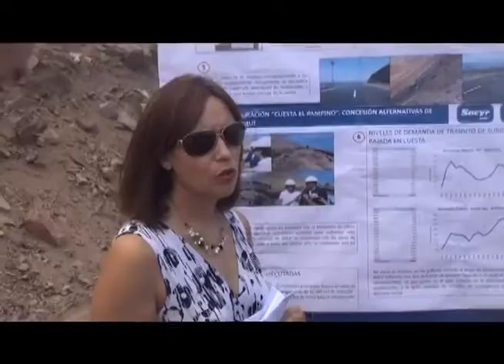PRESENTAN UN 94.77% DE AVANCE EN LA RUTA A-16 CONSESIONADA